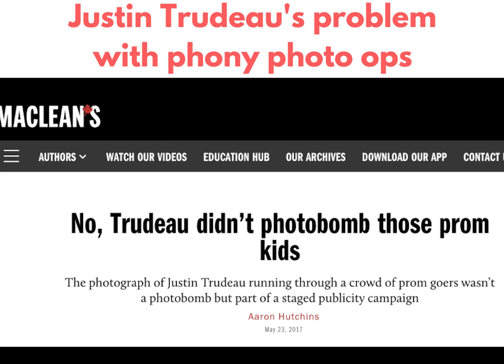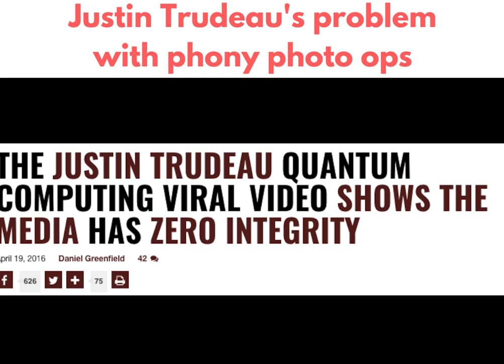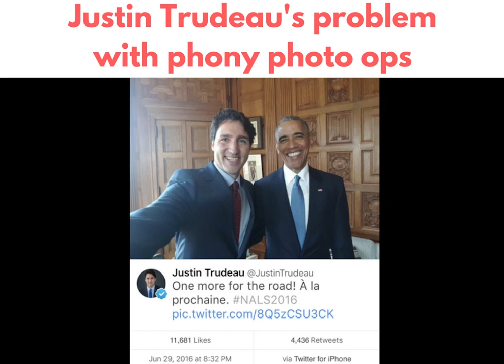Justin Trudeau's Problem with Phony Photo Ops